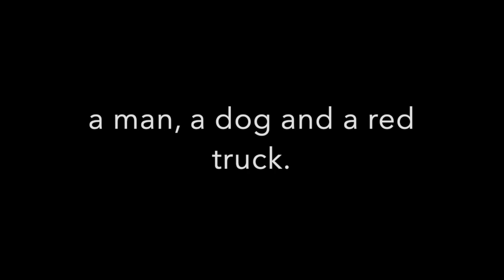A man, a dog and a red truck PODCAST- with watercolor magpie demonstration - MiloTalks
Storytelling Painting Demonstration
 while I talk to myself. for those who are not big into just listening to a podcast, for this 10 min MiloTalks podcast, I offer a watercolor demo of a magpie. Watch as my paint pens explode due to my recent altitude change. Can this painting be salvaged??
you let me know,,